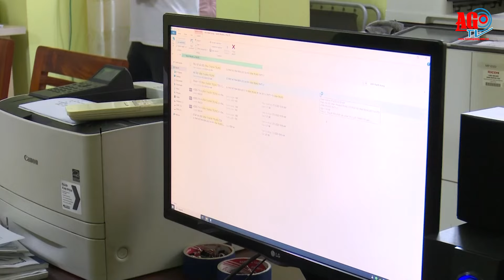An Giang: Bắt giam 2 bị can “Thiếu trách nhiệm gây hậu quả nghiêm trọng”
Liên quan vụ án “Vi phạm quy định về đầu tư công trình xây dựng gây hậu quả nghiêm trọng”, xảy ra trên địa bàn tỉnh An Giang, ngày 4/4/2024, Cơ quan Cảnh sát Điều tra Công an An Giang cho biết, đã tống đạt các quyết định khởi tố, bắt tạm giam và thực hiện lệnh khám xét nơi ở, nơi làm việc 2 bị can liên quan vụ án.